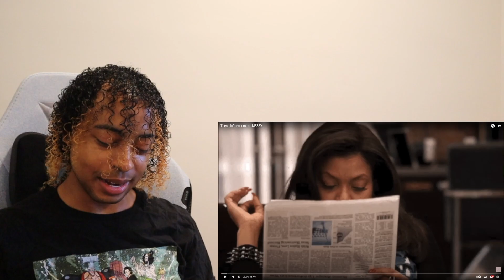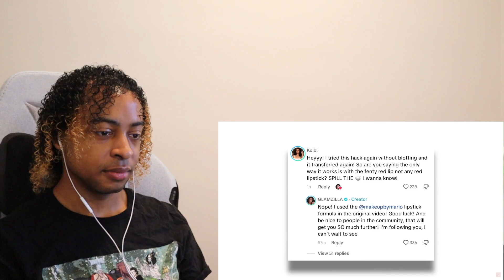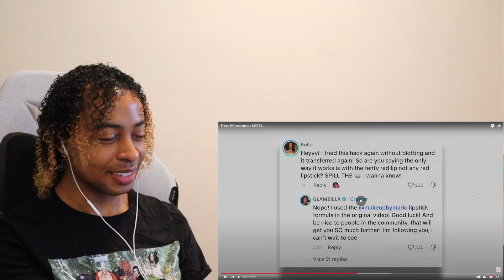These influencers are MESSY... | Reaction